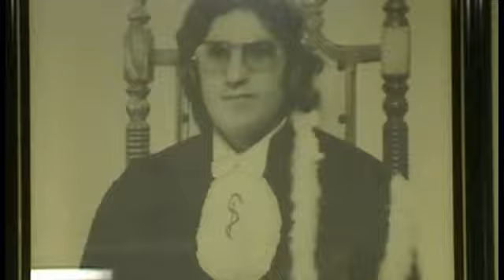A vida sobre duas rodas